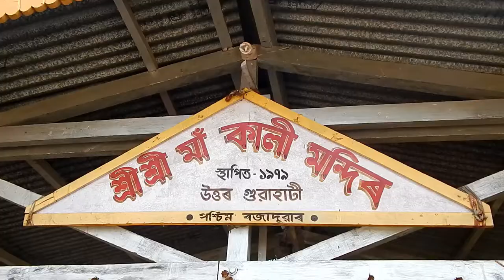Temples Of North Guwahati | Short Film | 2019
North Guwahati holds a special place in the hearts of the people of Assam for its temples and Namghars. In this recut video, I try to emphasize on some of the most popular and respecetd temples located in North Guwahati.